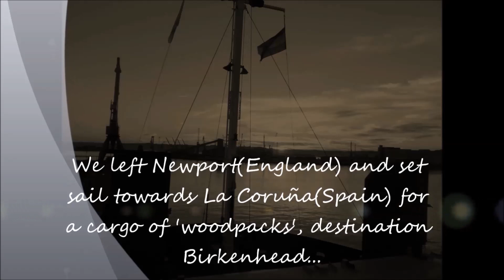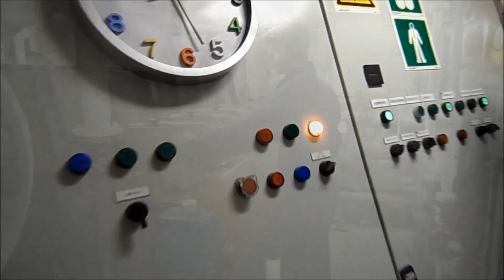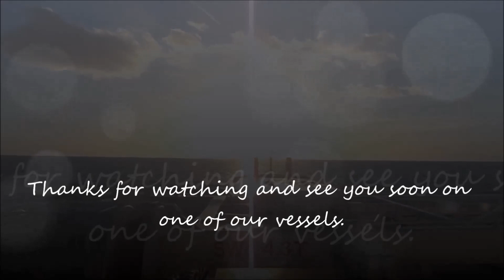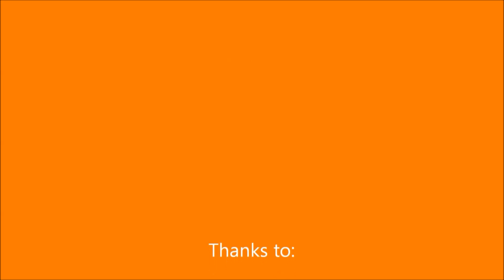Life as a Cadet at Flinter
This video will give you an impression what to expect, during an apprenticeship, at a Flinter vessel.
Deze video geeft een impressie wat je kan verwachten tijdens je stage bij Flinter.